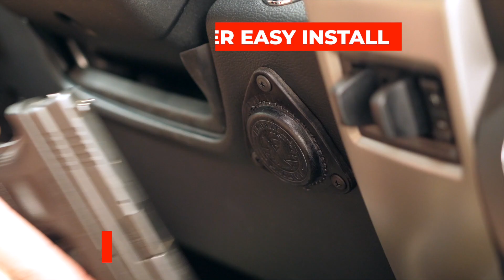Chico Media Group - SofHold - Always In Reach (Commercial)